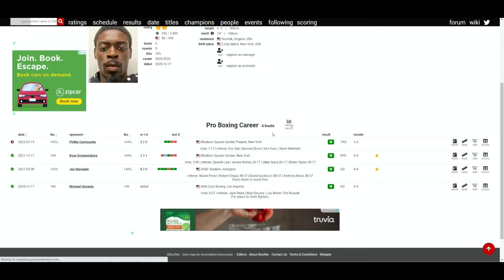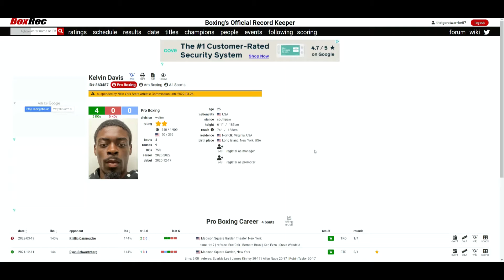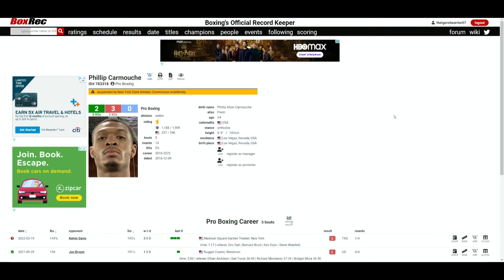Kelvin Davis VS Phillip Carmouche (1st RD TKO) DAVIS LOOKING MORE AND MORE IMPRESSIVE!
🥊 Boxing Fan
🎮 Gamer
🇵🇭 Filipino
🇺🇸 American
🌎 Earthling